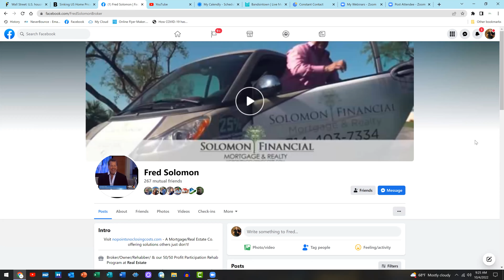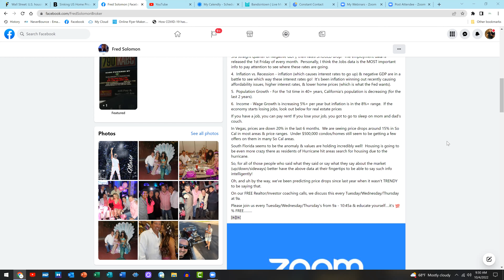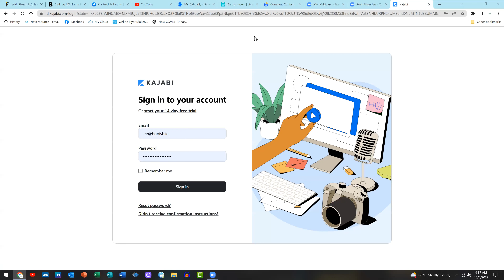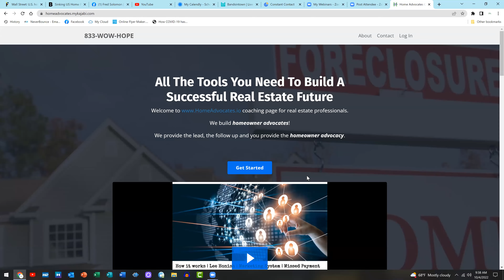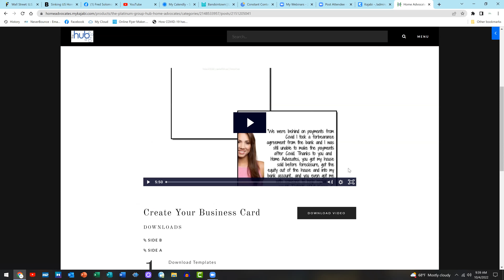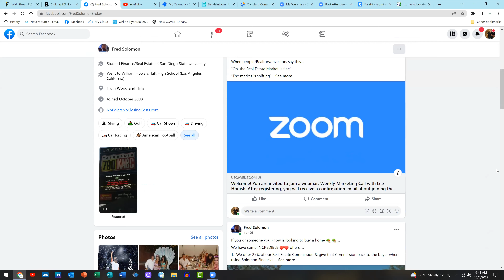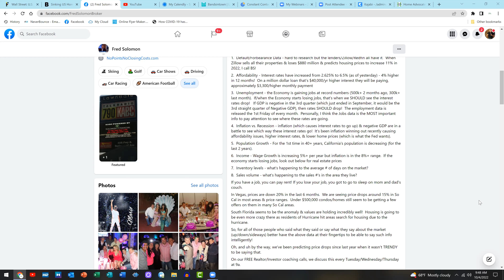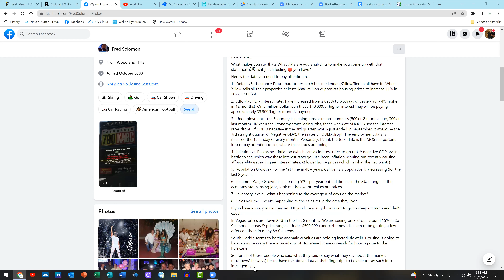Part 1: Listings based on Market conditions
google home advocates, click coaching